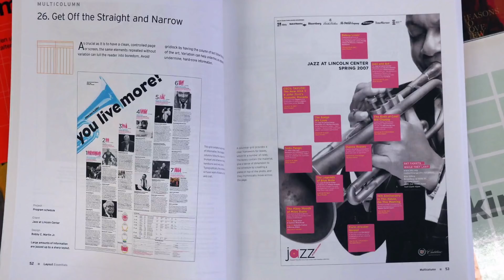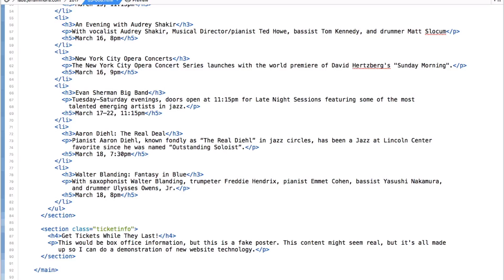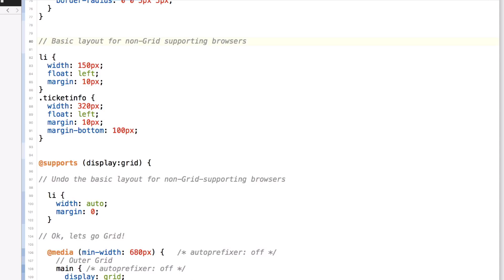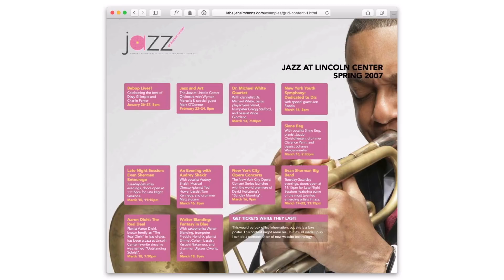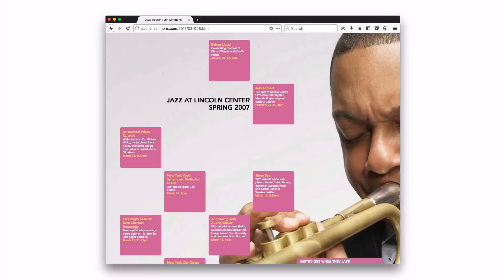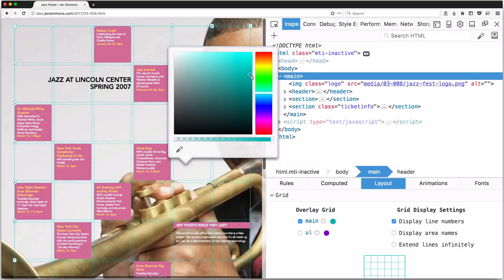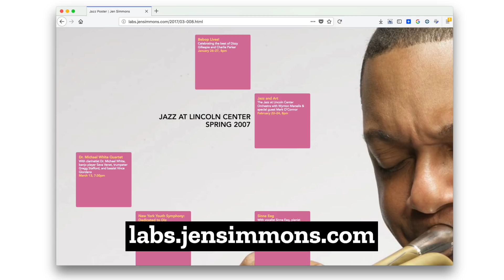Innovative & Practical Graphic Design with CSS Grid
Using the inspiration of a jazz festival poster, Jen shows you how to recreate this layout in HTML and CSS. She walks you through her process. Starting with the inspiration, figuring out what the content is and how it should be put in HTML- making sure it’s accessible and reusable. Then apply layout CSS for browsers that don’t support Grid. And finally, layering in a CSS-Grid-based layout. She explains exactly how the Grid container is defined, how items are placed, and how the layout is accomplished.